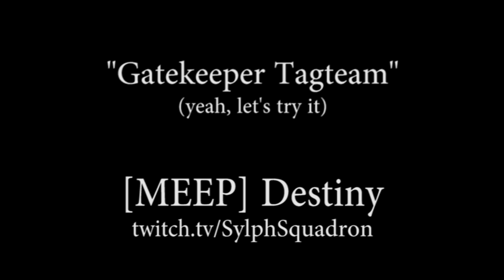Gatekeeper Tagteam - [MEEP] Destiny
A spontaneous and accidental two-man takedown of the Gatekeeper section in VoG. We didn't realize it was the two of us until it started, but we decided to keep going anyway. Not today, Atheon. Not today.

Earlier we were taking our friend's Dad through normal VoG for the first time. After he had to leave, we rotated a few characters and found ourselves at Gatekeeper with only two of us playing. Let's see how this goes.

The quality of the recording during live stream is low, but we're working on fixing that.